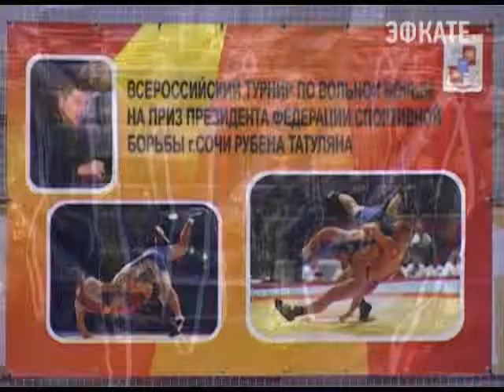В Сочи прошёл Всероссийский турнир по спортивной борьбе. Новости 24 Сочи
Более 200 спортсменов сражались за Кубки Президента Федерации спортивной борьбы Сочи Рубена Татуляна. Всероссийский турнир прошёл в спорткомплексе Александра Карелина отеля «Весна».
Сочи. Новости.
Телеканал Эфкате.